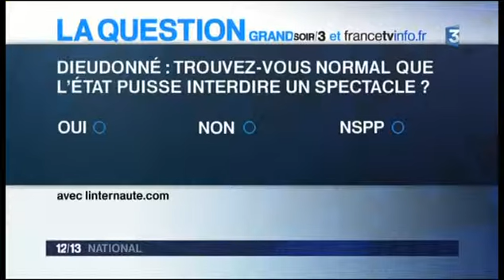schumakher c qui le responsable